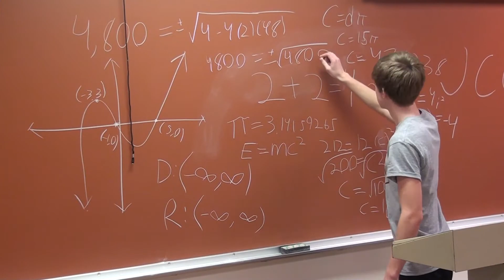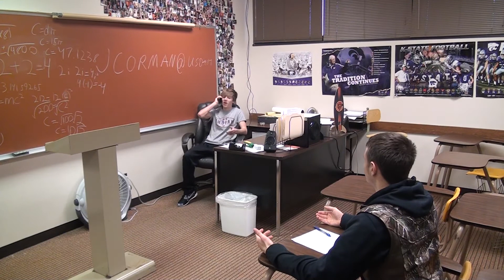Cell Phones in School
Filmed and Edited by: Ethan Shippy and Alex Tinkel